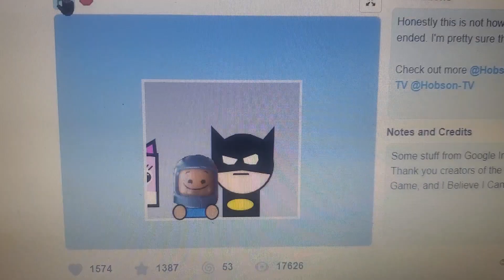The Lego Movie Parody